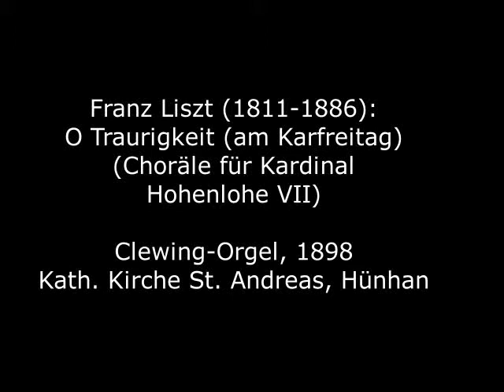Franz Liszt (1811-1886): O Traurigkeit (am Karfreitag) (Choräle für Kardinal Hohenlohe VII)